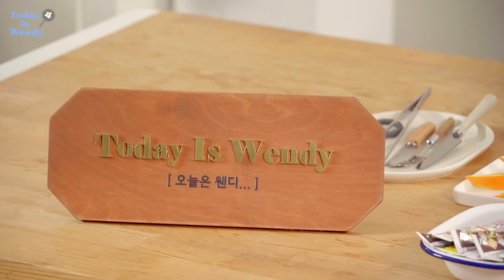Today is...WENDY’s Birthday!🥳💙 | 오늘은 웬디...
HAPPY WENDY DAY💙